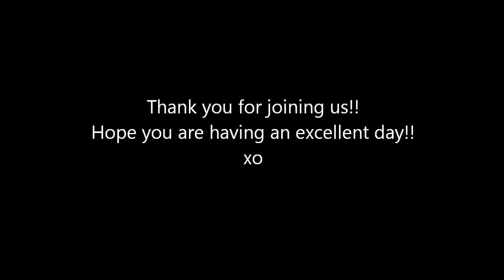Love You More!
Thank you so much for joining us!! Hope you are having a wonderful weekend!!
xo